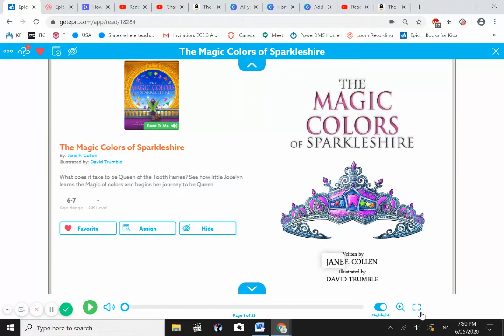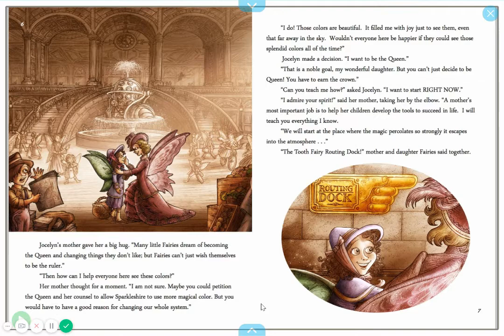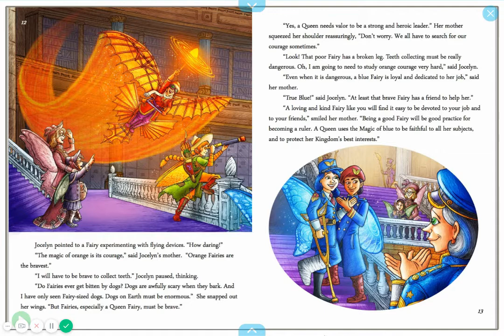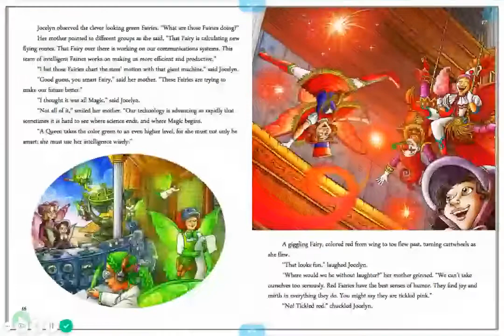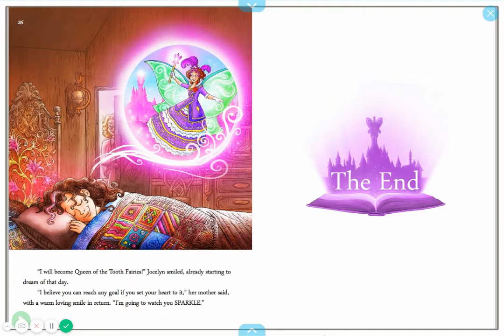🦋 🦋 The Magic Colors of Sparkleshire by Jane F. Collen | Read Aloud Books for kids 🦋 🦋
What does it take to become the Queen of the Tooth Fairies? Travel back to Once Upon A Time, when the Queen of the Sparkleshire Tooth Fairies was just a little Fairy. See how little Fairy Jocelyn learns the Magic of colors and begins her journey to become Queen with the help of her mother.